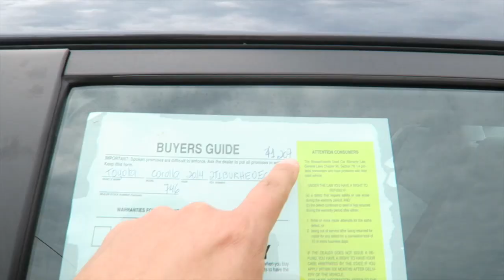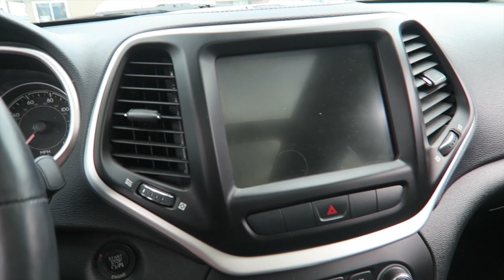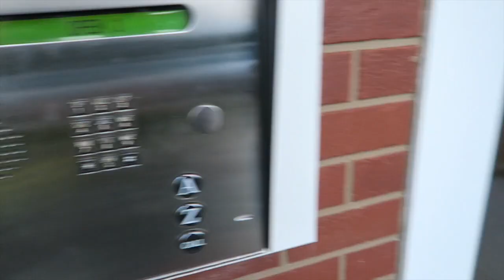Donzela com defeito e GTI Turbo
O que eu fiz há exato um ano:
Estacionamento e comissão em coxinhas - Db In The USA #352

Está vindo para os Estados Unidos, use meu código para baixar o app da UBER e ganhe créditos, você também pode usa-lo no Brasil. Use também meu link da LYFT para baixar o App e terá algumas corridas grátis.